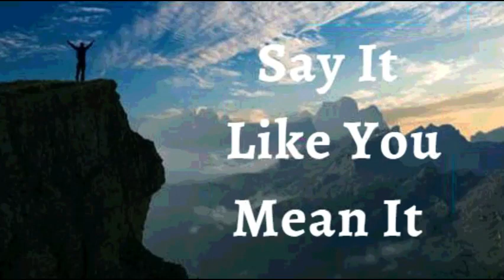24th January 2022 Say It like You Mean It (Audio in French)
24 JANVIER 2022

Je DÉCLARE ne prononcer que des paroles positives de foi et de victoire sur moi-même, ma famille et mon avenir. Je n’utilise pas mes mots pour décrire ma situation, j’utilise plutôt mes mots pour changer ma situation que j’appelle en faveur, bonnes pauses, guérison, et  restauration. Je ne parle pas à Dieu de l’ampleur de mes problèmes, mais plutôt de l’ampleur de mon Dieu. C’est ma déclaration.

CONFESSIONS DIVINES DE SANTÉ

Je marche jour après jour à la lumière de la Parole de Dieu. Je ne suis pas ému par les circonstances naturelles qui existent dans le monde. La Parole de Dieu est la lumière qui illumine mon corps. Je suis conscient des provisions abondantes de Dieu pour ma santé et je les apprécie parce que mon corps est revigoré (énergisé) par la puissance de la Parole de Dieu. Amen
J'AI CE QUE JE DIS, AU NOM DE JÉSUS

Mes os, mes articulations et les cartilages sont alignés, forts et fermes.
Mes oreilles fonctionnent de manière optimale/ excellemment.
Ma peau est lisse, saine comme celle d'un nouveau-né et la beauté de Dieu
Toutes mes hormones et tous les transmetteurs neurochimiques sont en parfaite harmonie les uns avec les autres et exécutent leurs fonctions normalement.
Mon système digestif est capable de digérer, absorber et assimiler tous les aliments ingérés et les déchets métaboliques sont excrétés régulièrement.

Shalom.